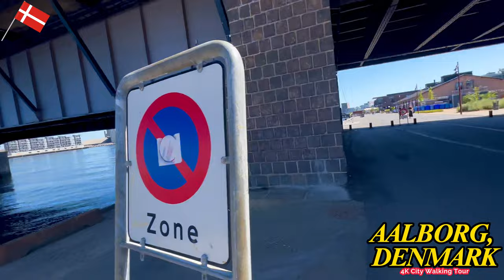4K Walking Tour of Aalborg, Denmark | Paris of the North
Experience the enchanting city of Aalborg, Denmark, through a breathtaking 4K walking tour. Known as the "Paris of the North," Aalborg captivates with its picturesque charm and cultural allure. Immerse yourself in the stunning visuals as you explore the city's renowned landmarks and navigate its captivating streets. This video provides an unforgettable journey through Aalborg's architectural wonders and captivating atmosphere, delivering a truly immersive experience in glorious 4K resolution.